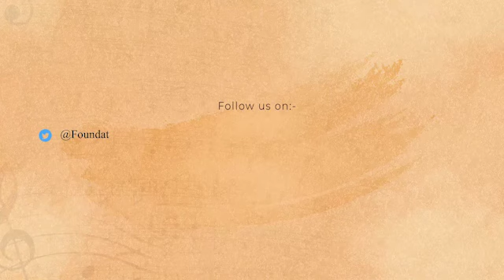Lockdown Live Ahmedabad with Aditya Sevak